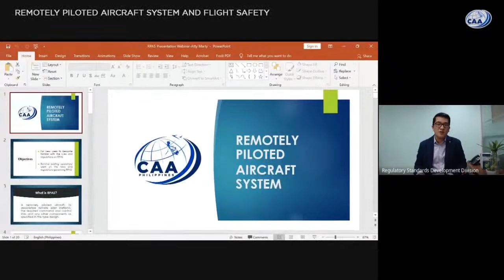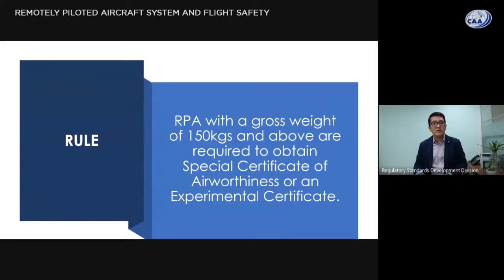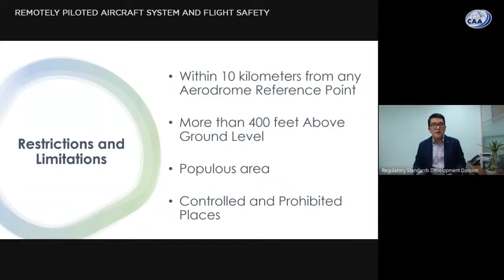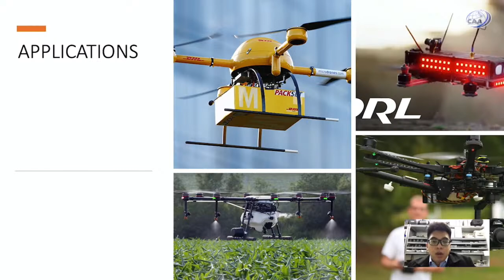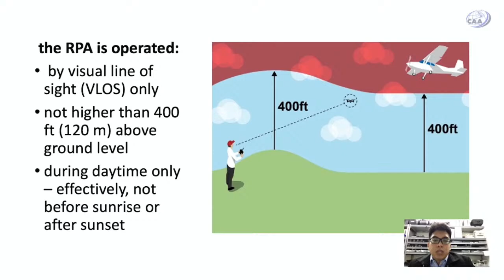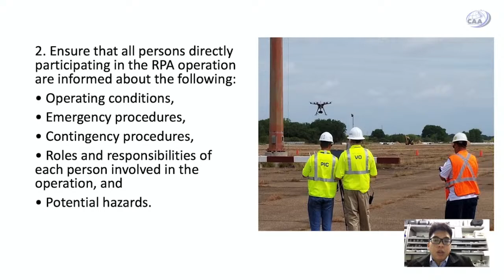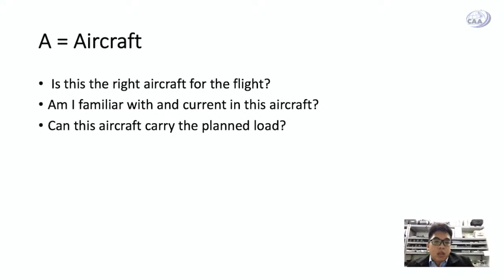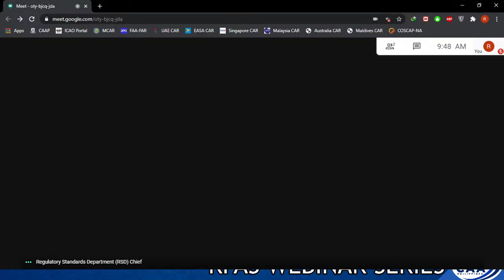RPAS Webinar Series (Part I)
RSDD - October 19, 2020